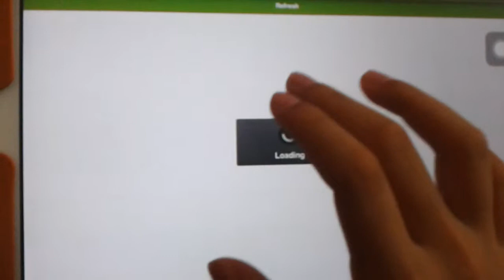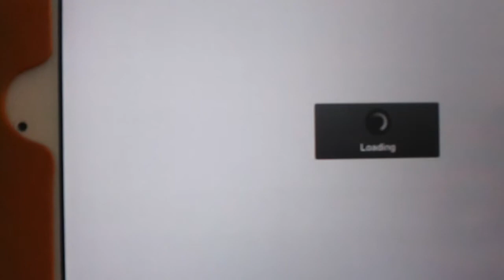App review-multiplayer for pe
This app review was requested by Syndroniac c